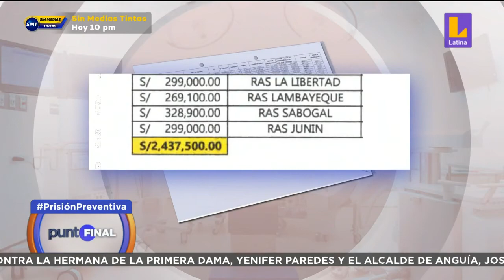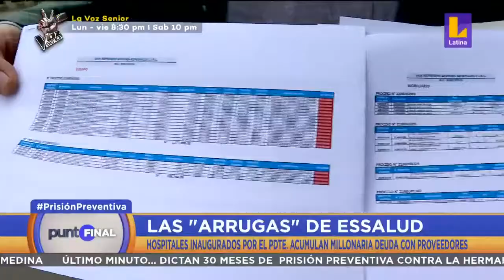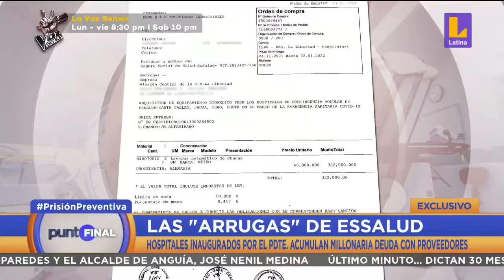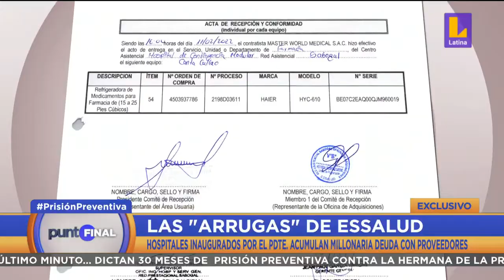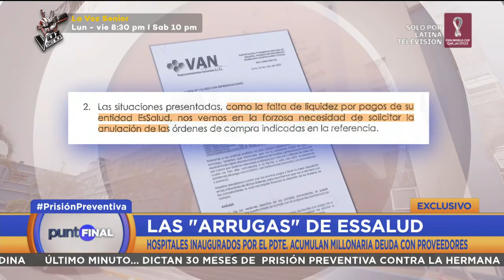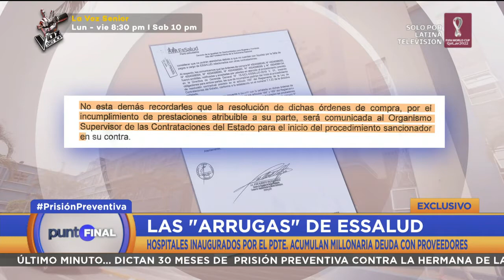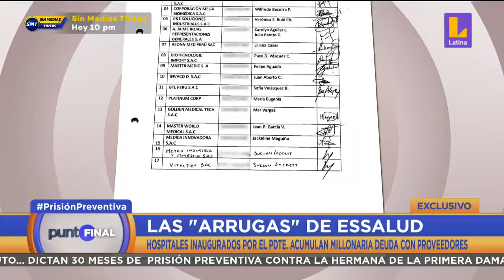🔵🟠PuntoFinal Medianos empresarios denuncian millonaria deuda que EsSalud aún no salda